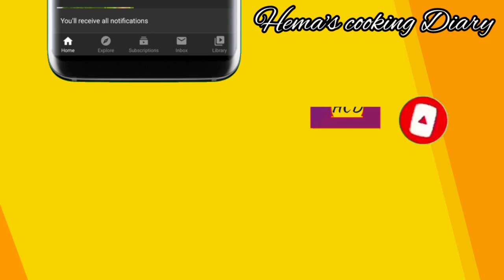Rakhi special sweet KALAKAND|| दानेदार कलाकंद|| Rakshabandhan par banaye homemade mithai kalakand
Hello everyone

Aaj mai aapke saath share kar rahi hu rakhi special mithai kalakand ki recipe hope you all will like it.